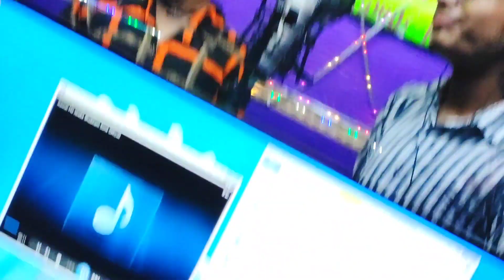Video- हमरा ढोड़ी मे चाय पियबS 100 साल जियाबS Gudiya_Raj Hamra dhodi Me Chai Piyab 100 Sal jiyaba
►Title :-  हमरा ढोड़ी मे चाय पियाबS 100 साल जियाबS
►Song :-Dhodi Me Chai Piyba 100 Saal Jiyba
►Singer :- Gudiya Raj
►Lyrics :-